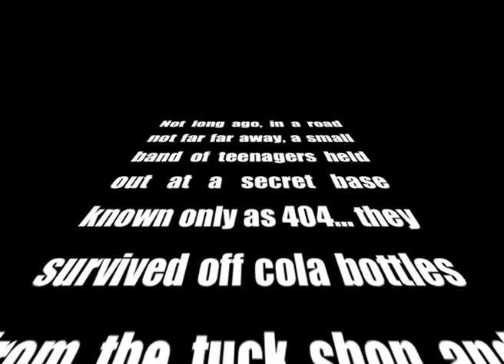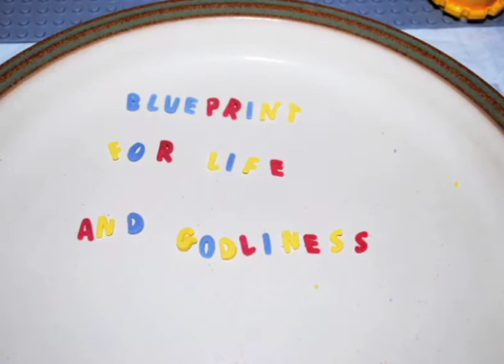Blueprint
A stop motion video made by the members of Blueprint - Rock Baptist Church, Cambridge